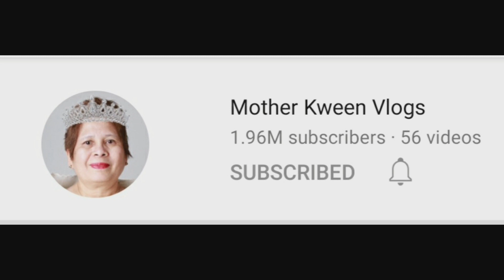Almusal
Maaga ako nagising dahil akoy nagugutom